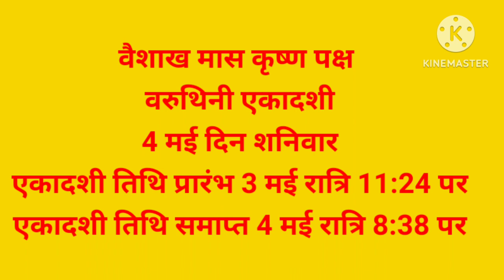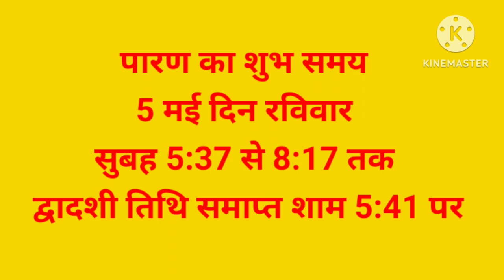वरूथिनि एकादशी व्रत के पारण का शुभ समय,पारण में चावल का सेवन करें या नही,चावल का दान करें या नहीं/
एकादशी व्रत के पारण में भोजन कितनी बार करना चाहिए/

एकादशी व्रत के पारण का सही नियम क्या है /

पारन के दिन तुलसी पत्र तोड़े या नहीं /

हरि वासर का समय कब तक रहता है/वैशाख कृष्ण पक्ष वरुथिनी एकादशी कब है | बिना व्रत किये भी यह 4 कार्य कर लें || Varuthini ekadashi ||